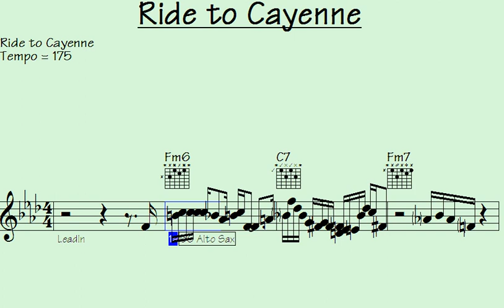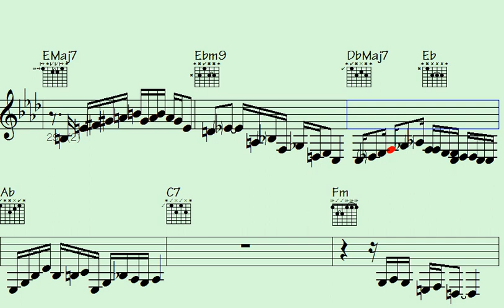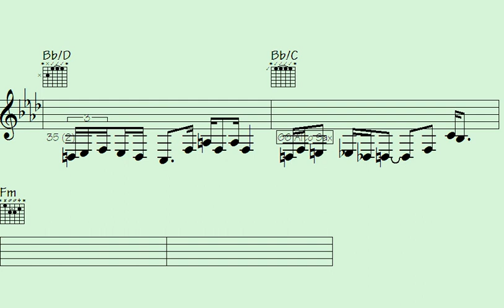️Mesmerizing 'Ride to Cayenne' Musical Licks and Solos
"Explore the enchanting world of 'Ride to Cayenne' with mesmerizing musical licks and soulful solos that will captivate your senses. Dive into a musical journey like no other."

l2k 208-185